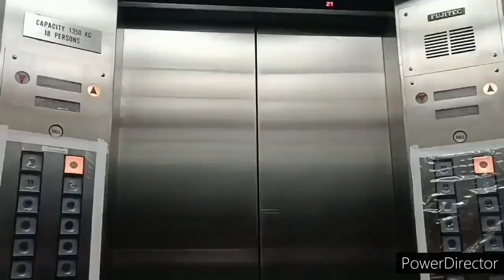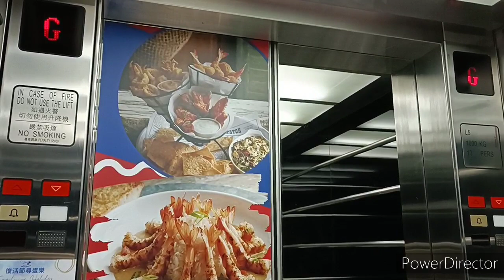[山頂系列A]太平山凌霄閣迅達升降機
Oh My Girl出道7週年快樂！
Happy Oh My Girl debut 7th anniversary!

機號：5
投入服務年份：1996
載客量：13人 1000公斤
停靠樓層：P2, P1, G, 1, 2

這是位於太平山的特色建築，內有商場。設有兩部迅達Miconic TX升降機來往各層。
按鈕採用了後期型M line輕觸式，維持了原裝。樓層顯示投入服務初期為九十年代後期的大點滾動式。後來獲更換成Vander款式。本機左邊的一部更設有同廠出品的廣播。機外的召喚按鈕採用了Dewhurst US90-15，而且只有上落指示燈。